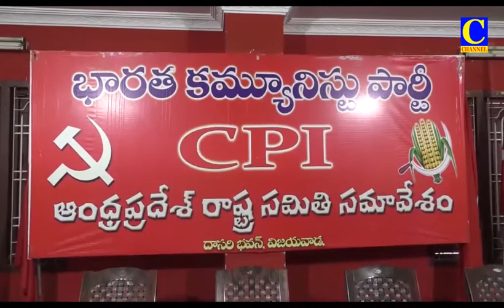03 01 2022 Afternoon News 002